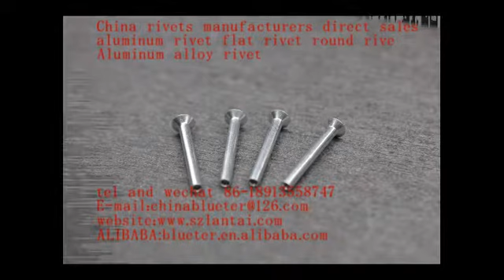Various grades contains2A10 2117 5052 6063aluminum rivet Aluminum alloy rivet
We can produce aluminum rivets of various grades, including 1100,2117,2 A10, 5052,5056,6063, etc.Size can be customized, including solid aluminum rivet, semi-hollow aluminum rivet, step aluminum rivet.The surface color can also be installed as required by the customer, and the anode oxidizes into a variety of colors, which are beautiful